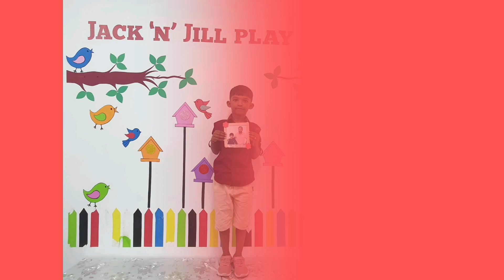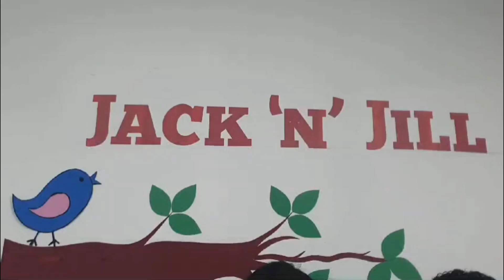Father's Day activity class 2B June 2024 Jack N Jill play home Al jubail